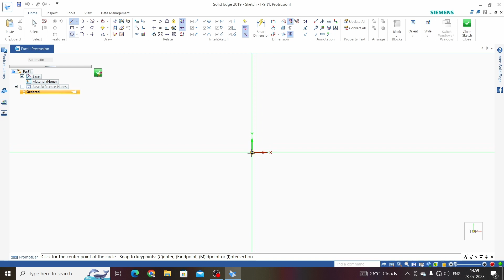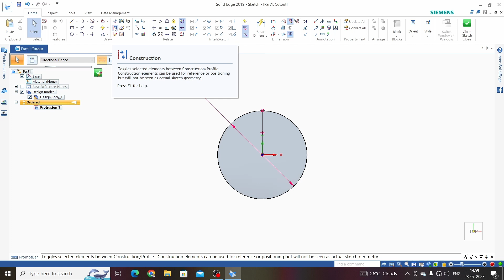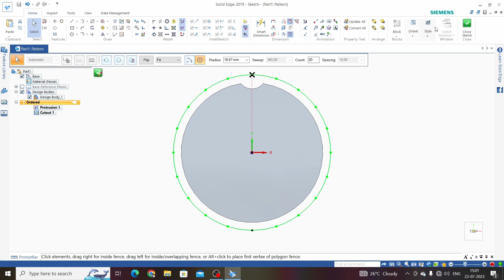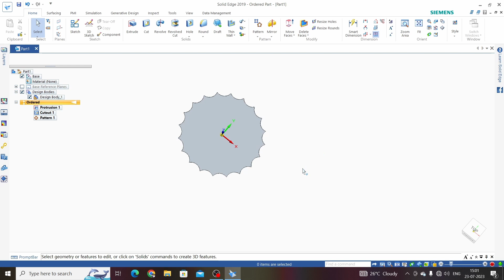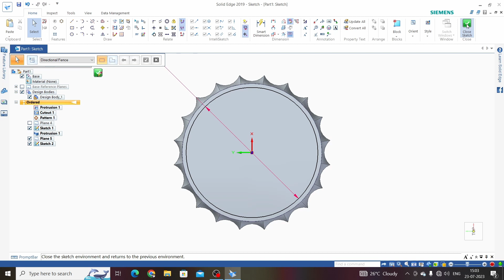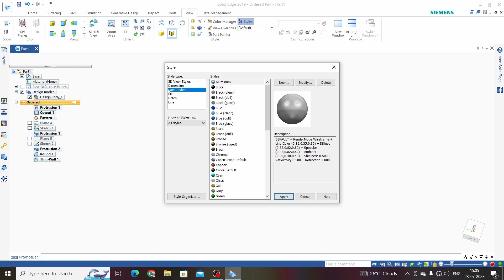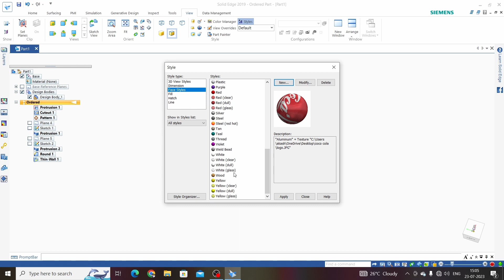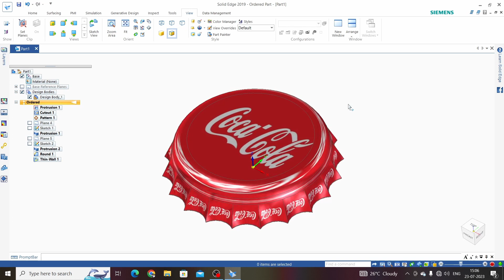Coca cola cap cad model | coca cola cap design | solid edge tutorial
solid edge 2025
solidedge
solid edge tutorial
solid edge tutorials for beginners
coca cola cap in solid edge

Playlist to learn solid edge

In this tutorial we will learn how to use
solid edge extrude
solid edge extrude cut
solid edge pattern
solid edge loft
solid edge fillet